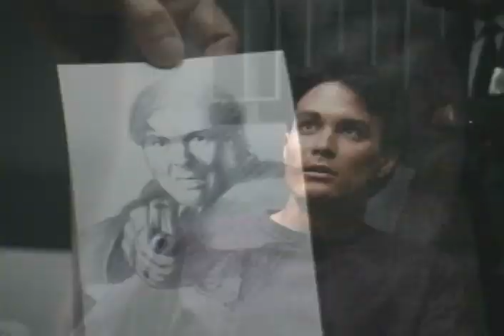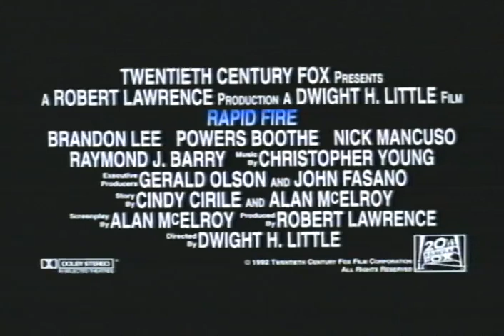Rapid Fire Trailer 1992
Director: Dwight Little
Starring: Brandon Lee, Nick Mancuso, Powers Boothe, Raymond J. Barry, Kate Hodge,

A Chinese-American martial artist tries to stop drug wars between two Chicago gangs.